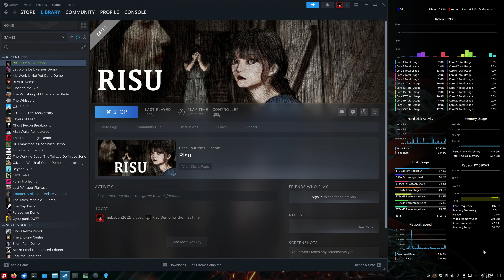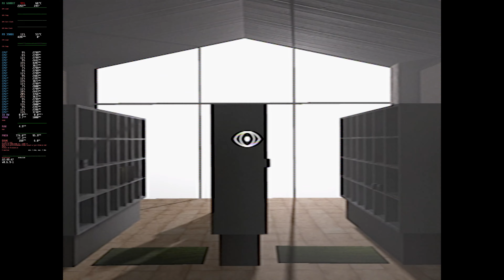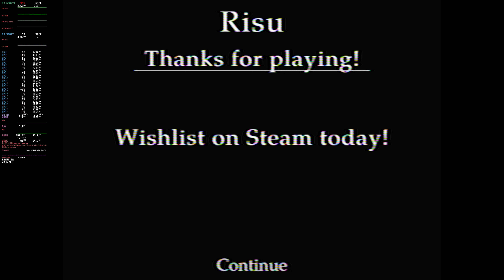Risu Demo (Ubuntu 23.10 Proton-Experimental) [2160p] {6800XT}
Steam Launch Options:
gamescope -w 3840 -h 2160 -W 3840 -H 2160 -e -f -- gamemoderun mangohud %command%

System:
  Host: Bifrost Kernel: 6.5.10-x64v3-xanmod1 arch: x86_64 bits: 64
    Desktop: KDE Plasma v: 5.27.8 Distro: Ubuntu 23.10 (Mantic Minotaur)

Machine:
  Type: Desktop System: Gigabyte product: X470 AORUS GAMING 7 WIFI v: N/A
  Mobo: Gigabyte model: X470 AORUS GAMING 7 WIFI-CF

CPU:
  Info: 12-core AMD Ryzen 9 3900X [MT MCP] speed (MHz): avg: 2401 min/max: 2200/4672

Graphics:
  Device-1: AMD Navi 21 [Radeon RX 6800/6800 XT / 6900 XT] driver: amdgpu
    v: kernel
  Display: wayland server: X.org v: 1.21.1.7 with: Xwayland v: 23.2.0
    compositor: kwin_wayland driver: X: loaded: amdgpu
    unloaded: fbdev,modesetting,radeon,vesa dri: radeonsi gpu: amdgpu
    resolution: 1: 2560x1440 2: 2560x1440
  API: OpenGL v: 4.6 Mesa 24.0~git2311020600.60cd0a~oibaf~m (git-60cd0af
    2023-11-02 mantic-oibaf-ppa) renderer: AMD Radeon RX 6800 XT (radeonsi
    navi21 LLVM 16.0.6 DRM 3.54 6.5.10-x64v3-xanmod1)